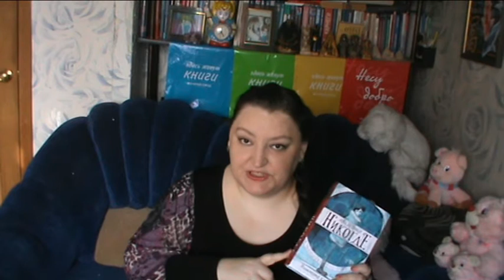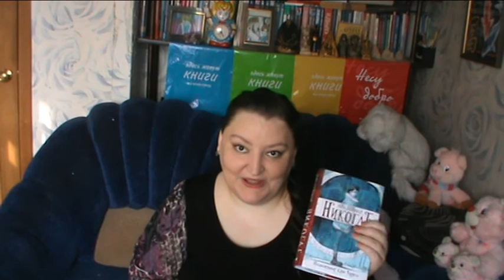"Никогде" Нила Геймана